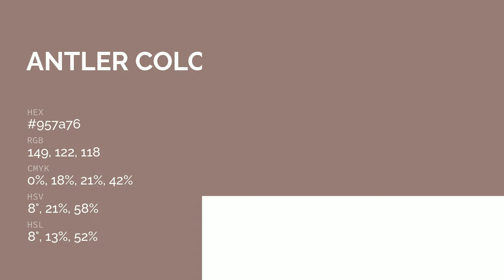Antler color 957a76 hex color - Brown color - Cool color 957a76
What color is Antler ? 957a76 hex color - Brown color - Cool color 957a76

Hex 957a76 Color Code is also known as Antler color.